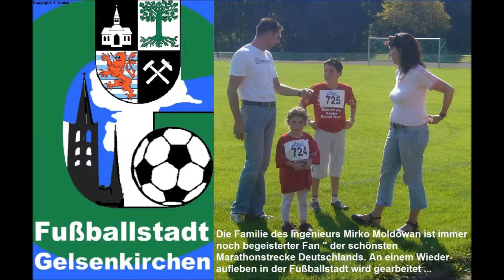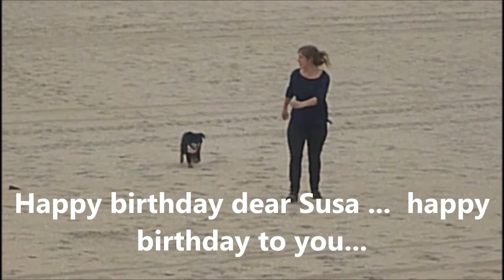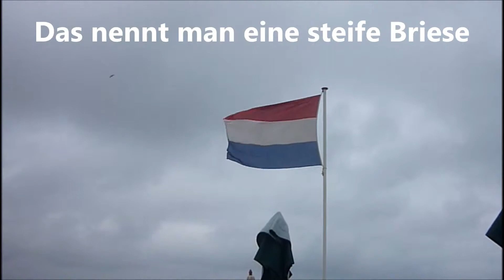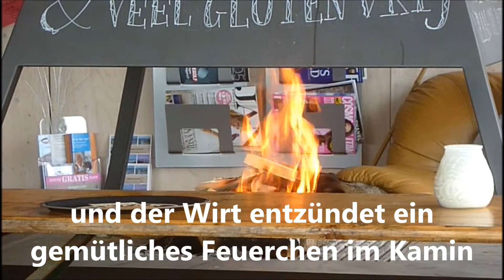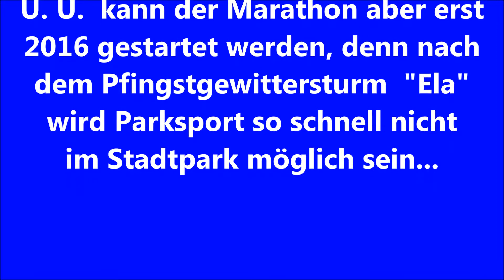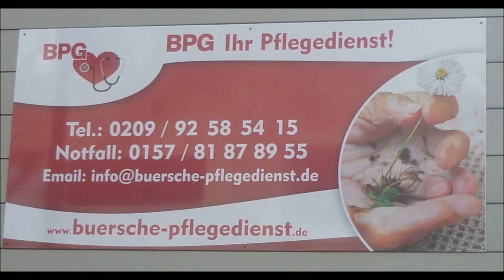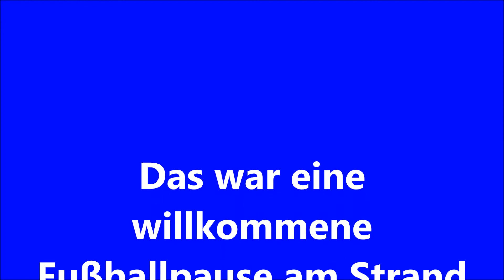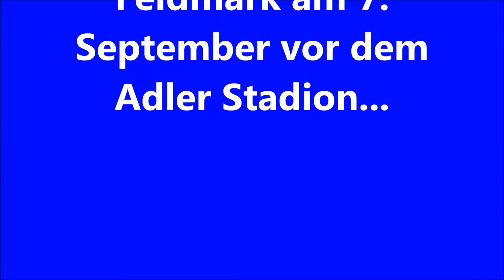FLE - Birthday im WM-Jahr 2014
Eine willkommene Abwechslung ist solch eine Geburtstagsfeier am Nordseestrand. Die Küste der Niederlande ist vom Ruhrgebiet aus schnell erreicht...